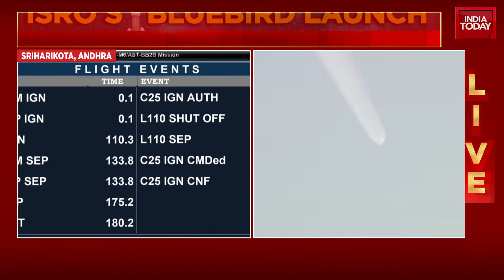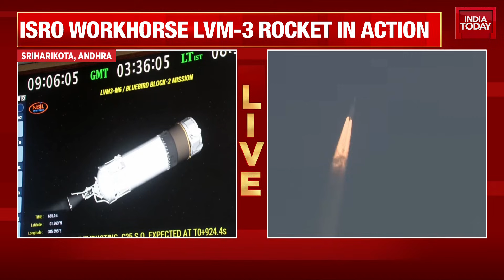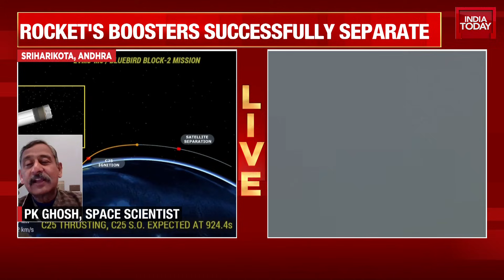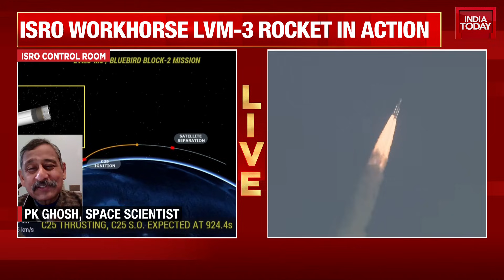ISRO Launches Bluebird: LVM-3 Launches Bluebird Block 2 Satellite For Global Connectivity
This special report details the launch of the LVM-3 rocket carrying the Bluebird Block 2 communication satellite. An unidentified speaker explains the technical specifications of the rocket's cryogenic upper stage, the C-25, powered by the CE-20 engine using liquid hydrogen and oxygen. The transcript highlights the satellite's massive 223-square-meter phased array antenna, designed by AST Space Mobile to provide direct-to-mobile 4G and 5G broadband coverage. The discussion also touches on the indigenous development of India's cryogenic technology and the challenges of maintaining fuel in liquid form at extremely low temperatures.